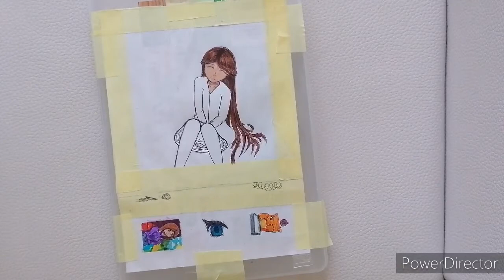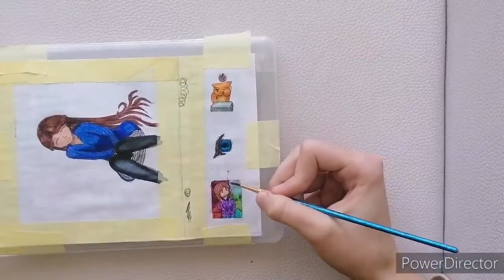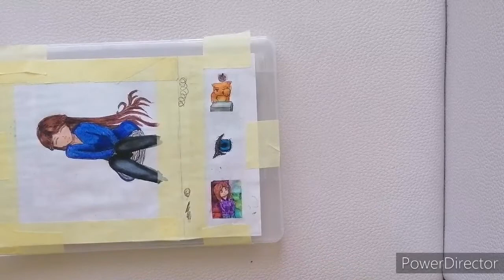Can we solor a drawing with sharpies as watercolor.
Hi. We can use sharpy as watercolor but the ink is not strong enoug and not saturated enough. Folow for more.